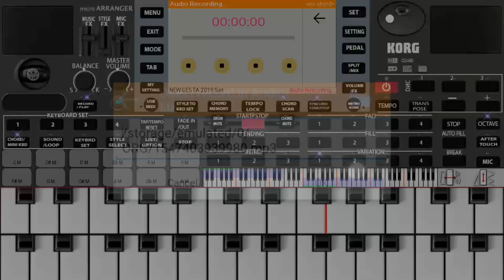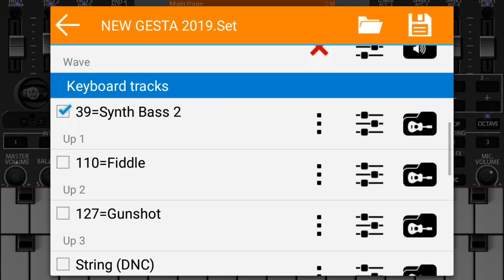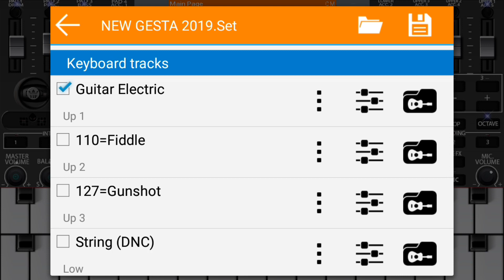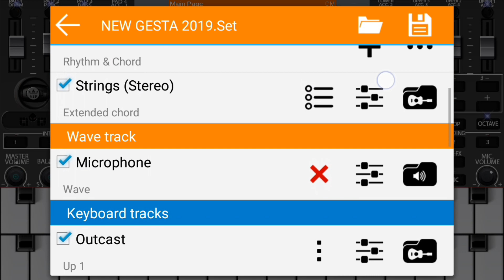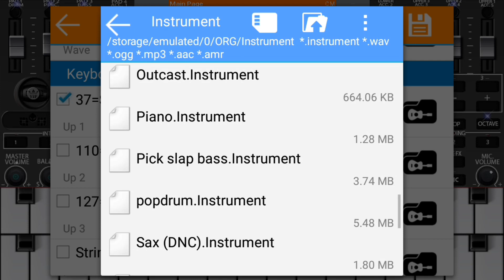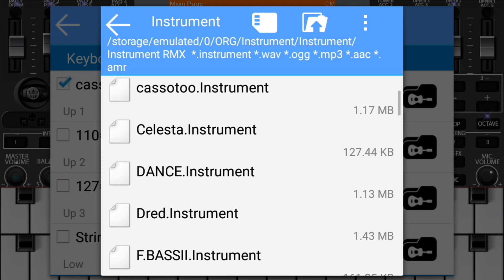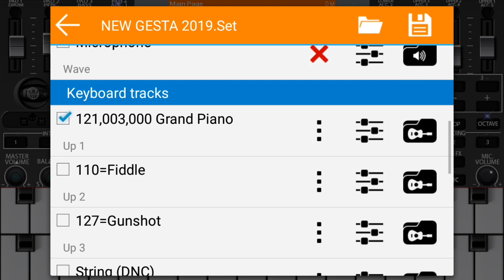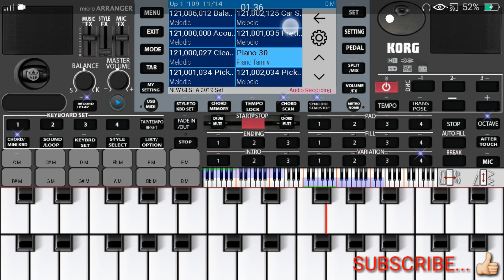Cara Mengganti Instrumen REMIK LAMPUNG Org 2020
Hi guys, ternyata instrumen remik lampung bisa d ganti langsung dri apk org 2019 bisa sesuai sesuka hati kalian guys semoga paham ya tutorialnya...